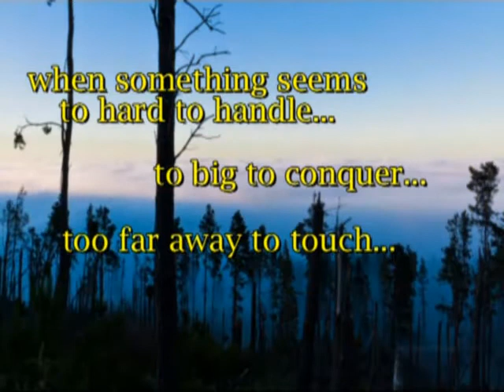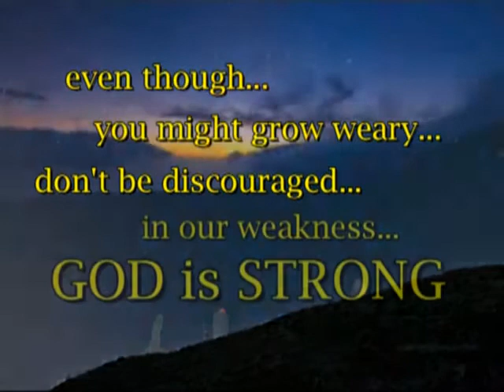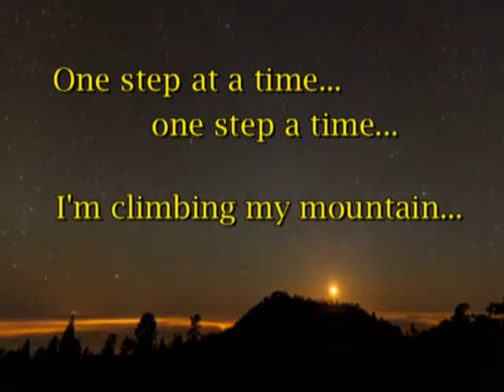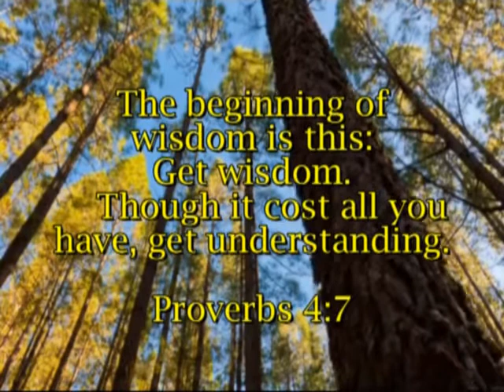Walking in the Way of Wisdom - IRM Marikina Baccalaureate 2012 AVP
Song: One Step at a Time - Psalty's Album (Praise Music Inc.)